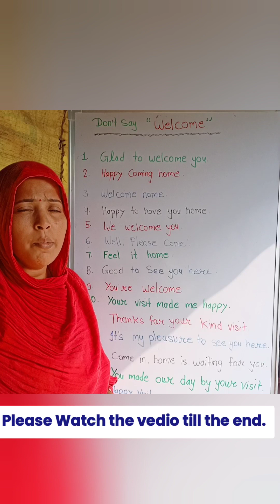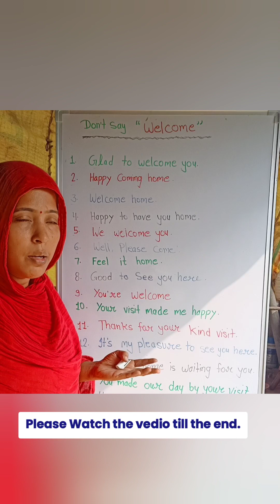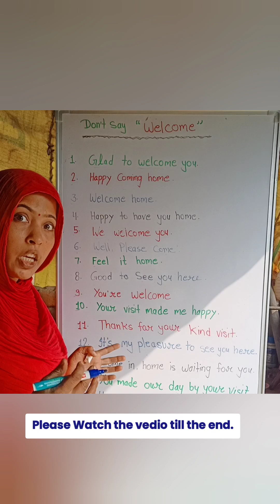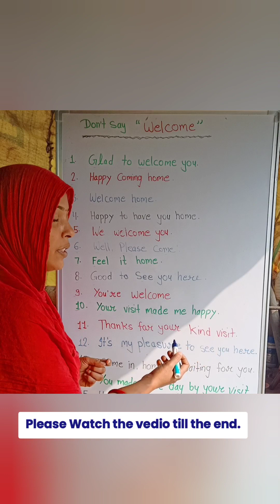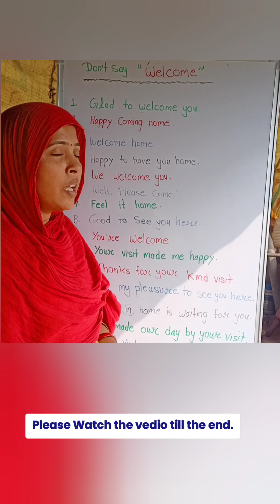घर आए मेहमान को अब Welcome मत बोलना। English Speaking Practice।Learn English।Spoken English।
Hi friends.

In this video I have told 15 different ways of saying "Welcome".

English With Villager Mona

Learn with me amazing vocabulary and sentences for daily use Hindi to English